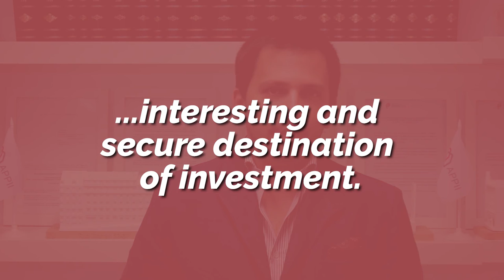WARM-UP | PORTUGAL REAL ESATE SUMMIT 2019 | IeD#72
Real estate investment in Portugal is booming!

From geographical and socioeconomical causes to tax and legal incentives, added to a consolidated annual grow of investment and transactions of the last four years and not forgetting the motivating yields, the high valuation of the assets and the good expectation of return, made that Portugal became countries under the attention of all investors in the world!